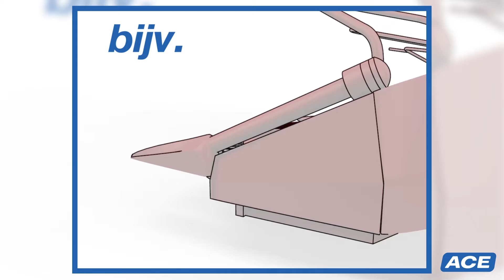This is ACE | Landbouwindustrie | ACE Gasveren in Mais Oogst Machine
De tijd voor het oogsten van mais is weer aangebroken. ACE gasveren spelen ook hier een rol.